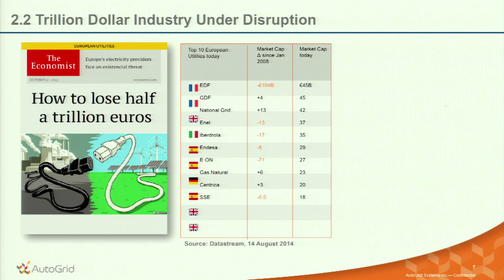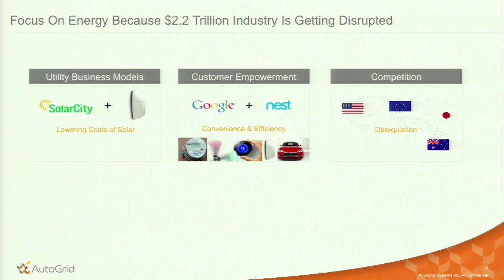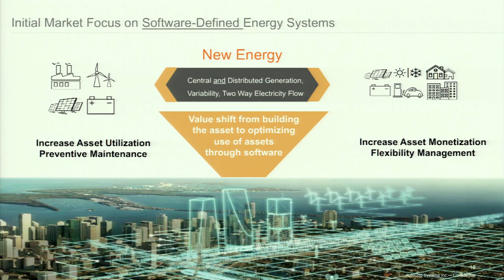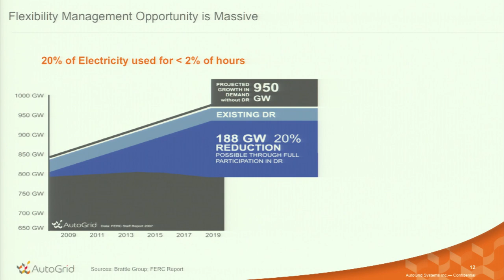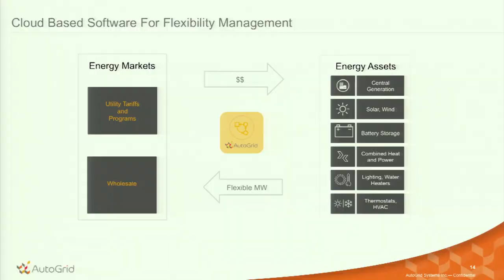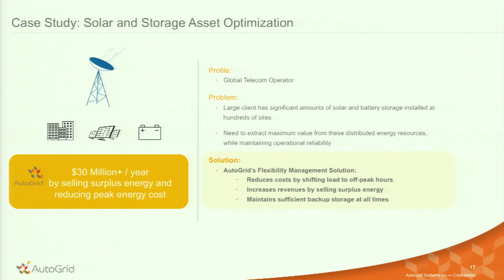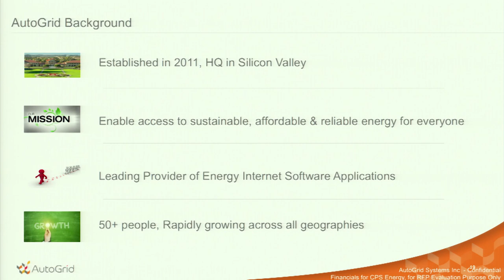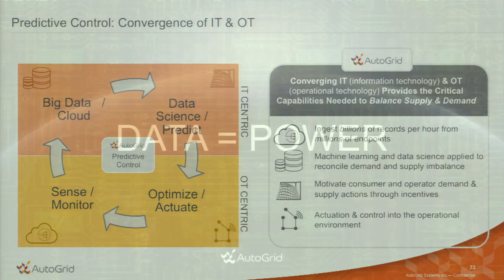A. Richard Newton Lecture Series - Dr. Amit Narayan, founder and CEO, AutoGrid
Dr. Amit Narayan, founder and CEO, AutoGrid.
2015 Technology Pioneer Recipient, World Economic Forum